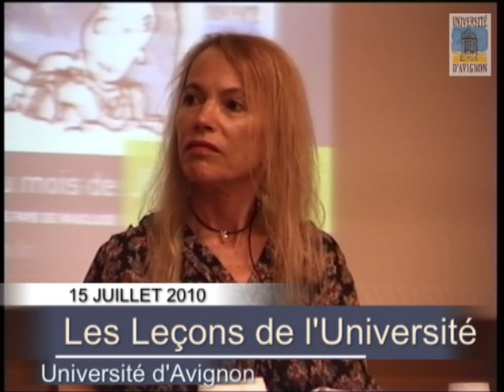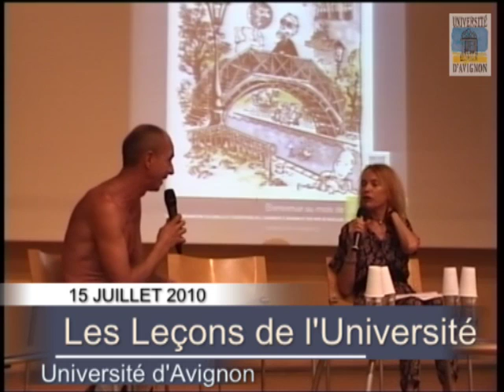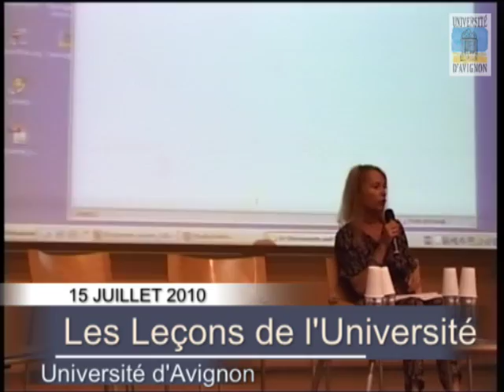Leçon de Roger Des Prés - Midi-Minuit 2010